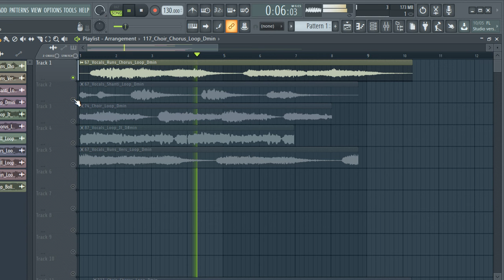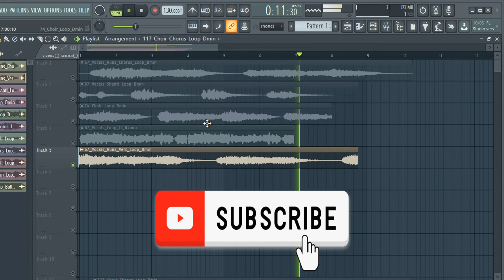FREE DOWNLOAD VOCAL SAMPLE PACK - "vocal samples" [VOL54]